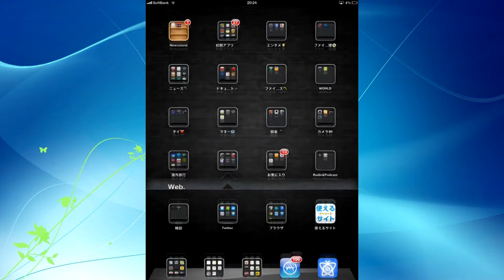～Iphone5活用講座～ いらないアプリの消し方